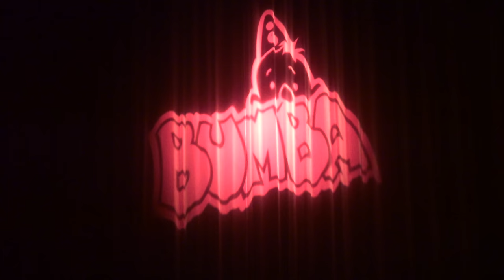24 UUR BUMBA LUXY ZiJN 😍 | Bellinga Vlog #1660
Rolderdiep 18
8032 TM Zwolle
The Netherlands

4 juni 2016 heeft ons kanaal een naamsverandering gehad van " SlankEnFitTV"  naar " DE BELLINGA'S"